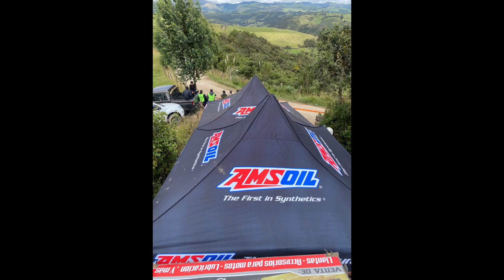RALLY NACIONAL CUENCA crash 2021